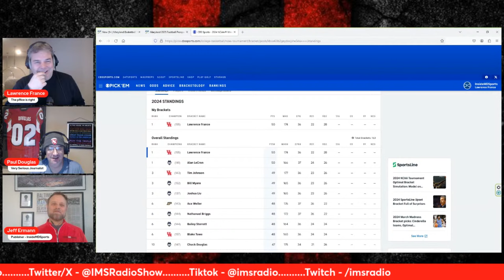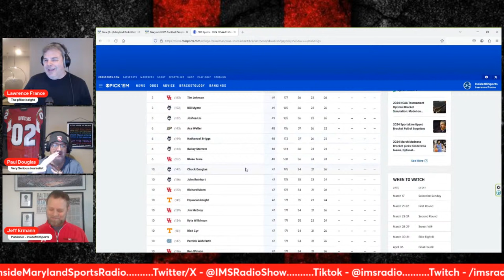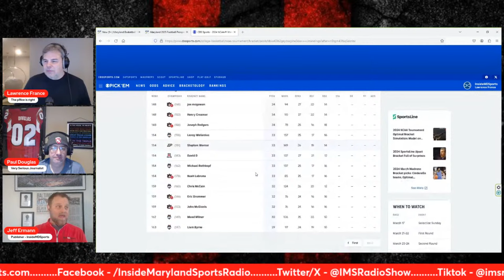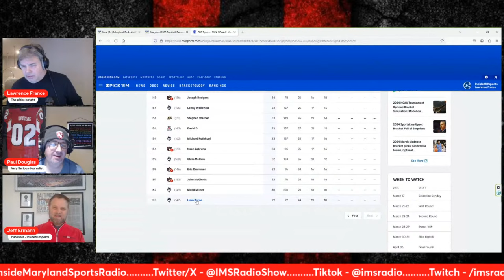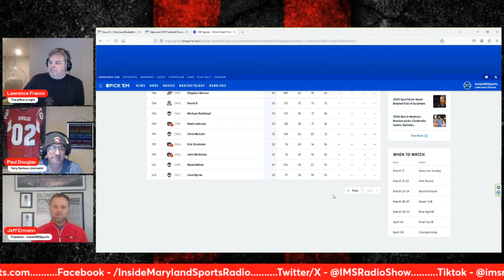New Terps commit, Rodney Rice joins IMS Radio - Predicts who will be next to join him at Maryland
The newest Terp joins IMS Radio to talk about his transfer to Maryland, his expectations for next season, and what he'll bring to the team.